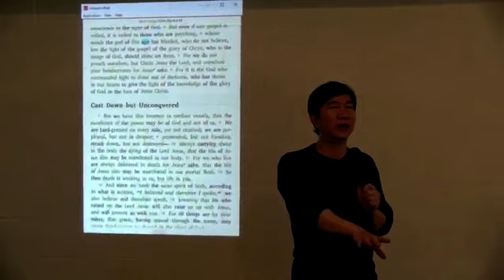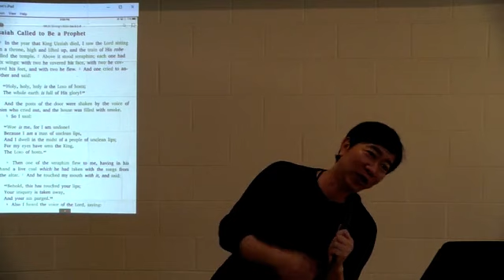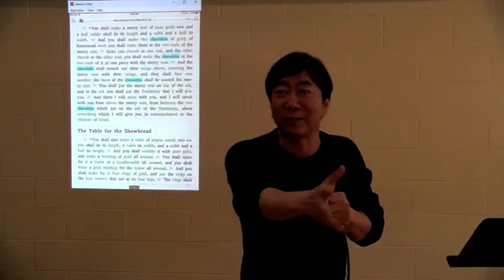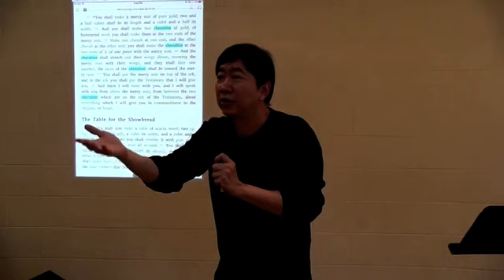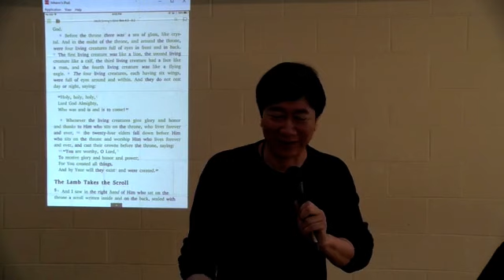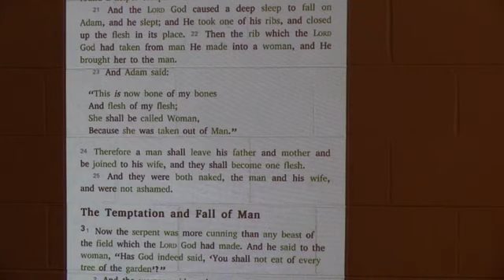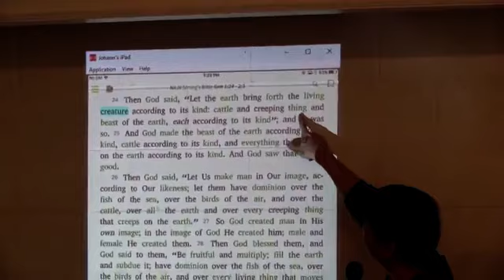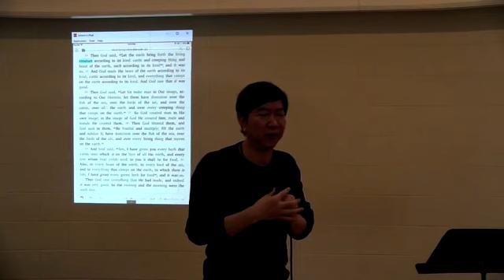Four Living Creatures pt. 2:Creatures Oneness vs. Human Diversities(Aug. 14, 2016) —Dr. Johann (JMP)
Four Living Creatures Part 2: Creatures Oneness versus Human Diversities (August 14, 2016)